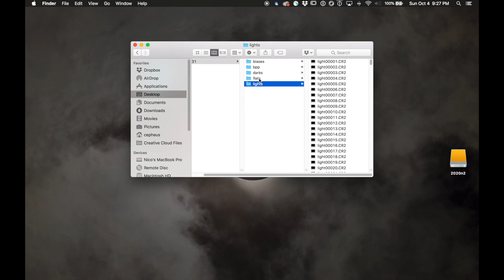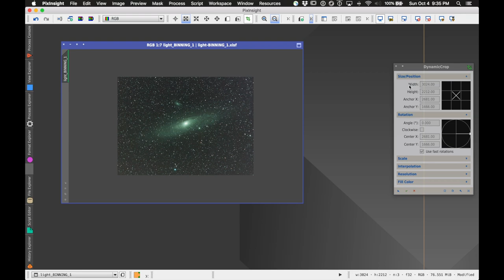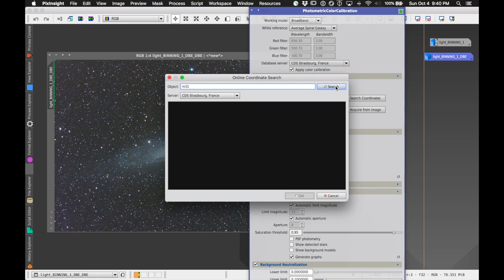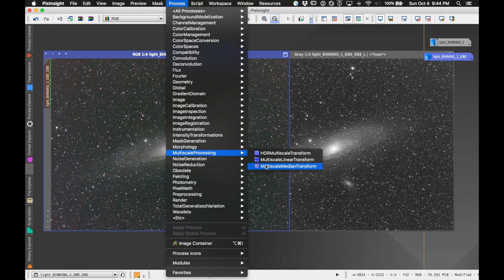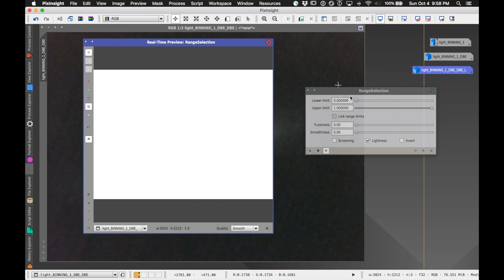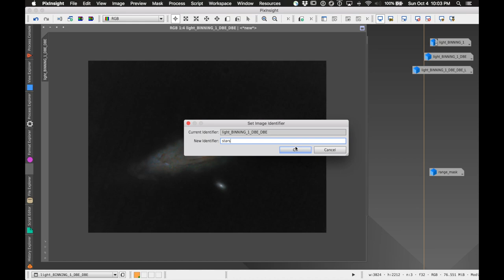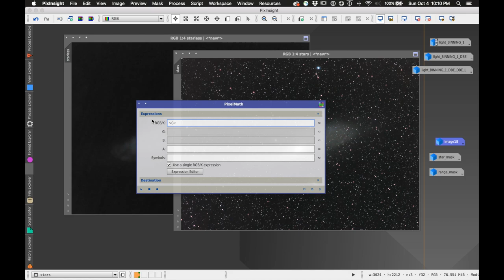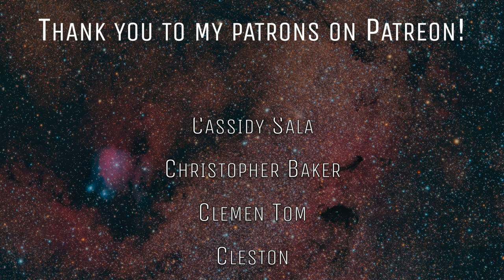ANDROMEDA GALAXY with only a Camera, Lens, & Tripod, Part 2c, PixInsight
This video shows a processing routine using PixInsight. Resources and downloadable example files

Canon EF 200mm f/2.8L II USM

MeFoto Roadtrip Tripod (aluminium)

Neewer Intervalometer (search for one that works with your camera)

Bahtinov Mask (search for one that fits your lens)

Table of Contents:
00:00 Intro and BatchPreProcessing
04:43 Crop and DynamicBackgroundExtraction
08:54 PhotometricColorCalibration
11:42 Masking and MMT
16:41 StarNet++
17:36 Masks, Curves, and Saturation
24:50 PixelMath (Screen Blend)
27:25 Final Curves and Saturation
29:28 Saving and Outro

Product links in my video descriptions are affiliate links, which means at no extra cost to you, I will make a small commission (2-4%) if you click them and purchase something.